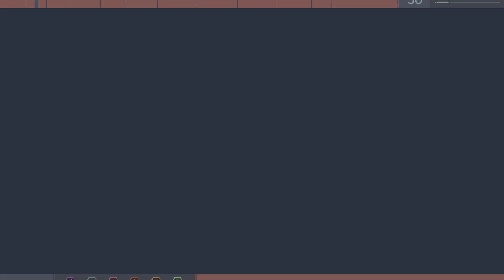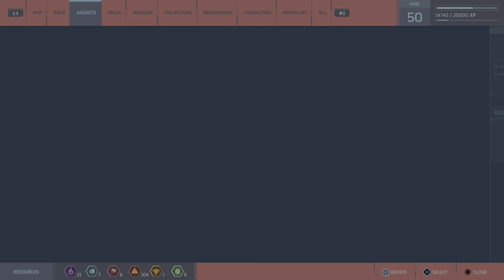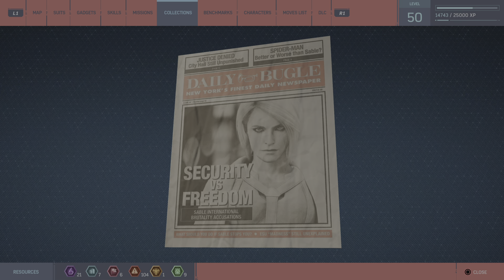Part 51. Marvel's Spider-Man 2018 PS4. On PS5. August 2023. Friendly Mode. Story crime Mission's.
Part 51. I'm Trying to Finish the Rest of the Main Story's Crime Mission's on Friendly Difficulty. And After Start A New Game Plus. On The Friendly Difficulty. August 2023. Playing the PS4 DISC Games On My PS5 Disc Console.